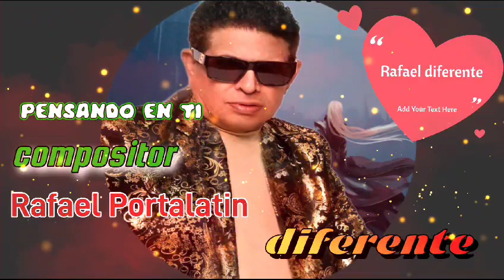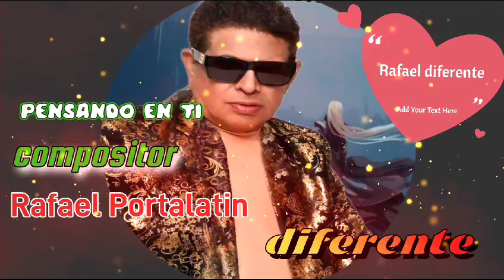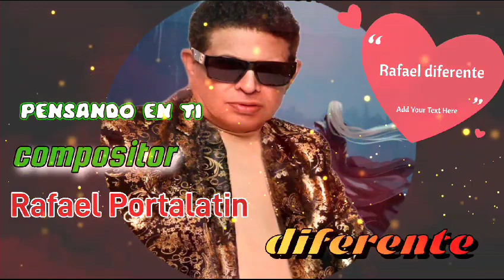Rafael Portalatin - Pensando en Ti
Título: Pensando en Ti - Rafael Portalatin

Artista: Rafael Portalatin

Género: Bachata

Año: 2023

Álbum: Diferente

Compositor: Rafael Portalatin

"Pensando en Ti" es una bachata, compuesta por  Rafael Portalatin. La canción habla sobre el sentimiento de añoranza y nostalgia por alguien que se ama. La letra es emotiva y conmovedora, y la música es pegadiza y bailable.

RPF Musical LLC